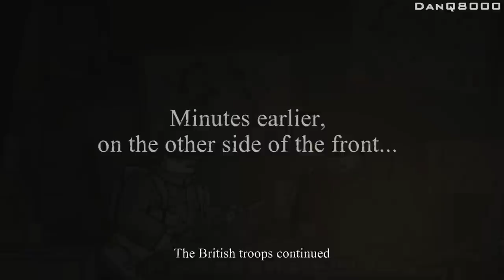Valiant Hearts: The Great War - Let's Play - Part 2 - [Chapter 1: Dark Clouds] - "Save The Dog!"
"SAVE THE DOG!"

With Commentary

Valiant Hearts: The Great War is a puzzle adventure video game developed by Ubisoft Montpellier and published by Ubisoft. The game is inspired by letters written during the Great War and has four characters on the battlefield help a young German soldier find his love in this story about survival, sacrifice and friendship.